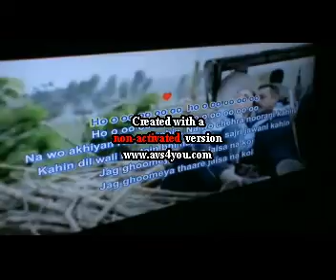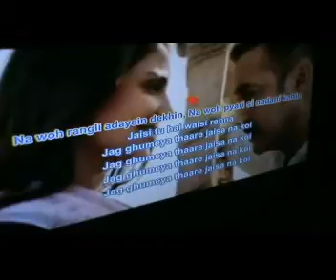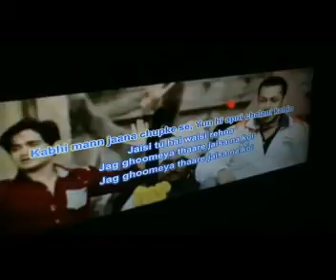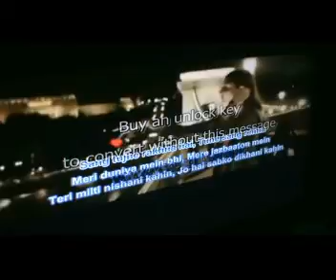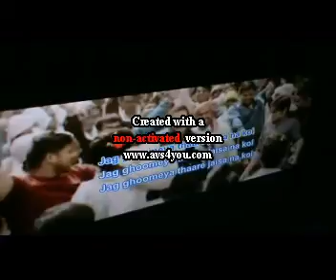Jag Ghoomeya|Sultan| Rajat's Karaoke Version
All original rights with the producers of the movie Sultan and ttheir record company and record publisher